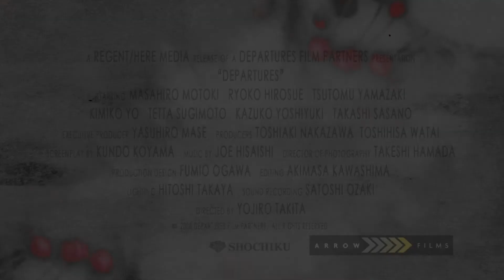Okuribito (2008) (Trailer)